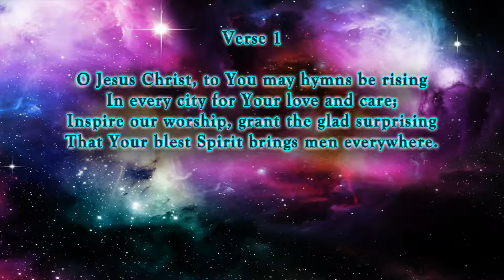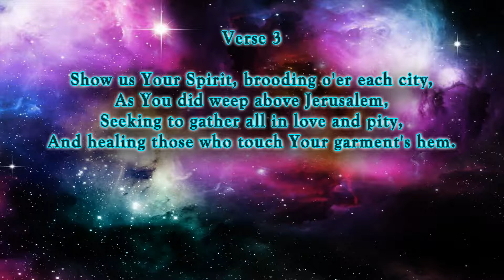O Jesus Christ, to You - Hymn No. 364 | SDA Hymnal | Instrumental | Lyrics